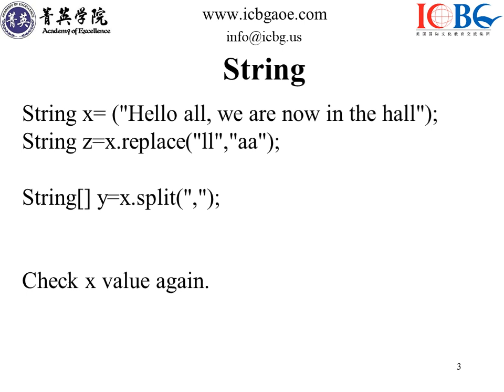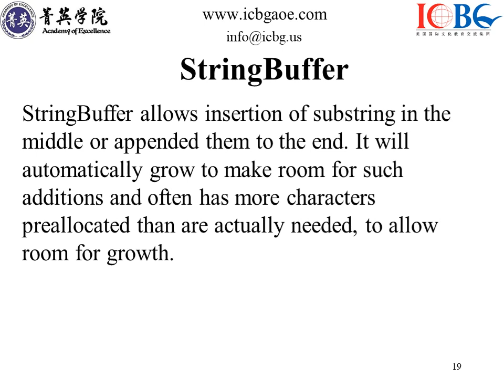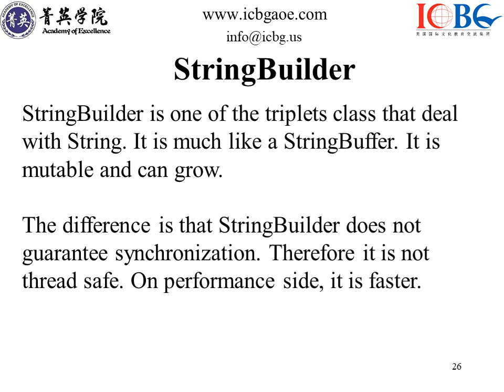AOE Online Java Basic Class 05